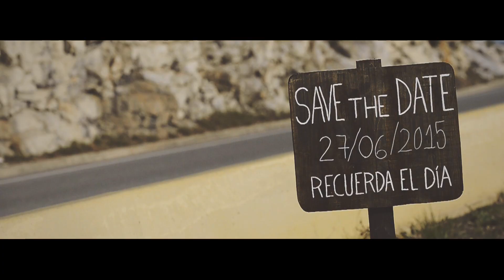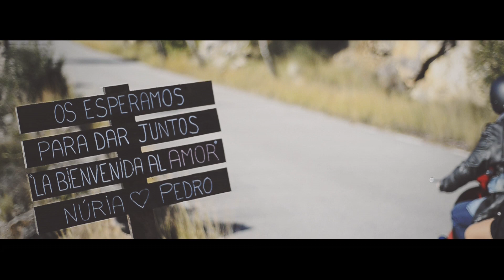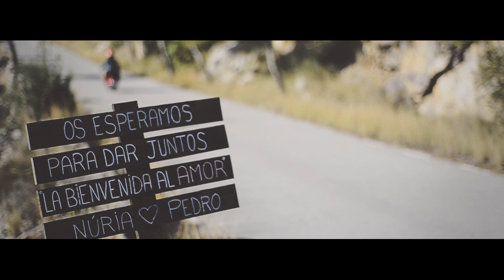Pedro y Nuria Save The Date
Fotógrafos y videógrafos de Sant Quirze del Vallés, Barcelona, España.